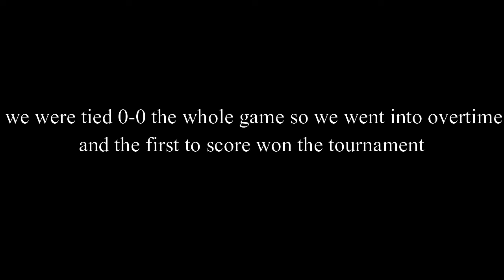Vlog 2: Tulsa Soccer Tournament 2020| The Ortiz's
Enjoy Emilio's soccer tournament!
Family First.